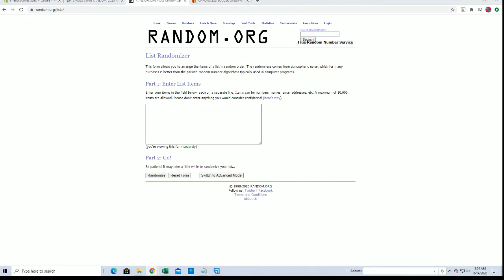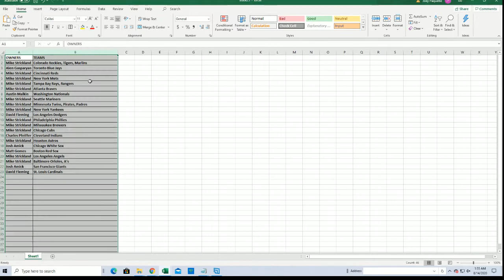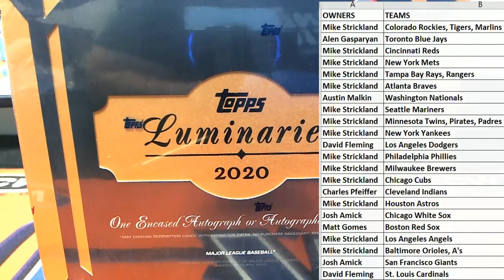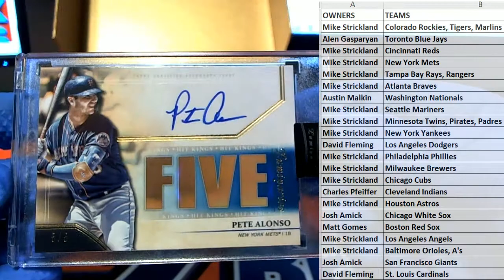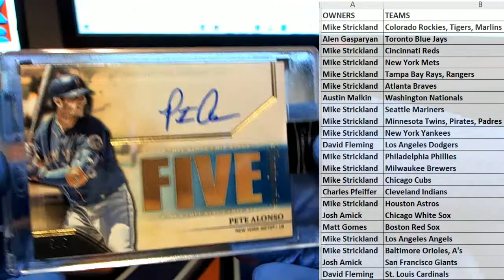2020 Topps Luminaries Baseball ID 20LUMINARIESBB110